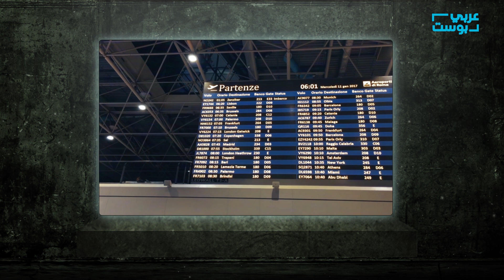في 4 أسابيع.. هكذا عاثَ كورونا فساداً بإيطاليا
عندما اكتُشِفتْ أولُ حالتَي إصابةٍ لسائحَيْنِ صينيينِ، اعتقدتِ الحكومةُ أنَّ إيقافَ الرحلاتِ المباشرةِ مع الصينِ سيُنقذُها مِن كابوسِها القادمِ
لكنَّ الرحلاتِ عبرَ "الترانزيت" استمرتْ.. ومنْ كلِّ مكانٍ.. وكان الزائرُ الأكثرُ حضوراً هو فيروس كوفيد 19.